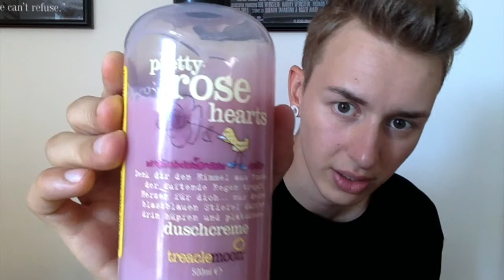Meine Treaclemoon Sammlung Teil 2! + Review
HUHU MEINE LIEBEN !

Hier ist der verspätete zweite Teil meiner Treaclemoon Duschgel Sammlung  :D Habe mich sehr über euer eure Kommentare und Feedback gefreut. Wenn ihr Anregungen habt oder Wünsche dürft ihr das mir gerne in den Kommentaren mitteilen!

xoxo Manu

P.s. Mein Kanal wird die Tage auch noch kräftig überarbeitet wo ihr mich dann auch auf Instgramm und Co. findet :)